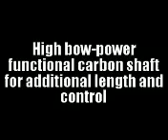Maruman Majesty Vanquish-VR Irons.3gp_cheapgolfireland.com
Maruman Majesty Vanquish-VR Irons
Maruman has created a lot of remarkable technological developments and concepts of golf clubs. MAJESTY VANQUISH-VR released, to bring out the golfer`s maximum potential! Maruman Golf, a leader in technology, design, and quality recently introduced its new product for 2011. The new Majesty Vanquish VR Irons by Maruman are the Ultimate in golf equipment technology for golfers that demand the best.